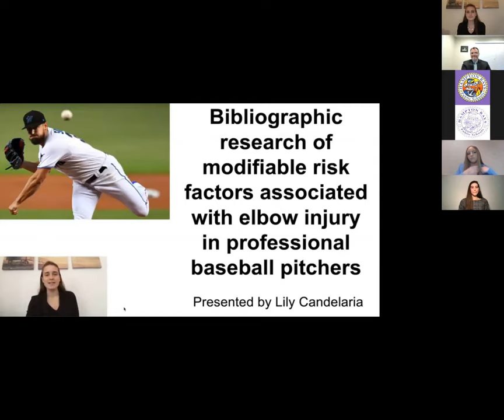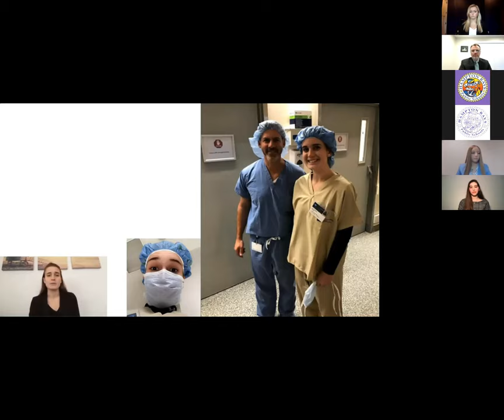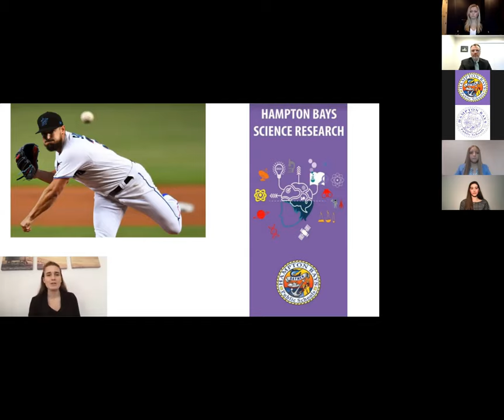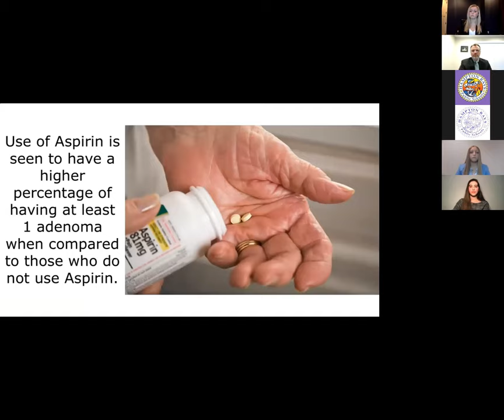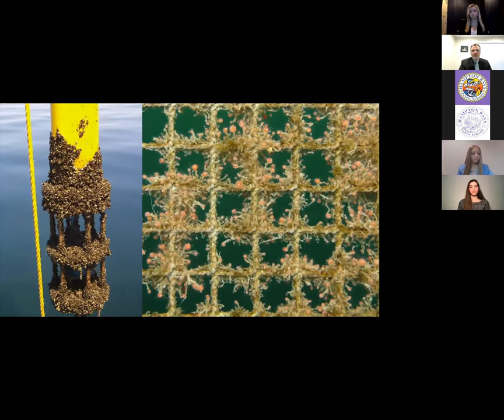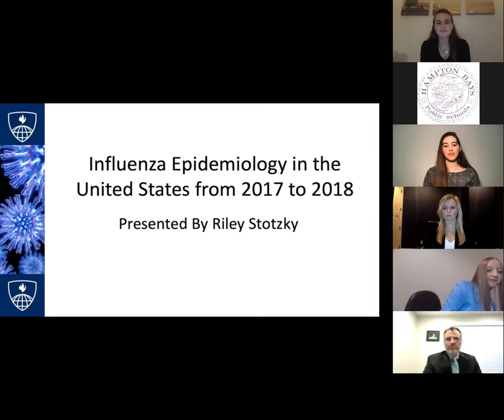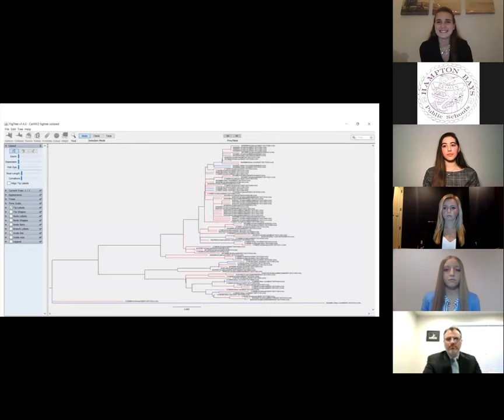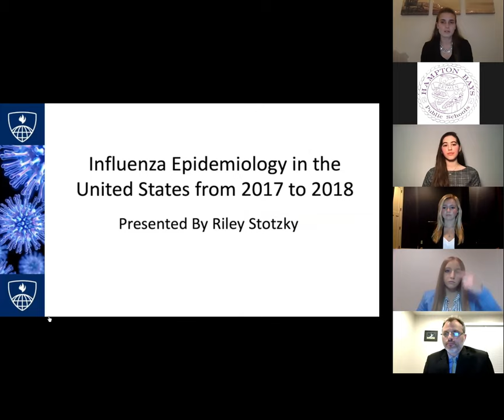Science Research Symposium - Hampton Bays High School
7th Annual Science Research Symposium
Hampton Bays High School
The 1st Virtual
Dr. Stephanie Forsberg